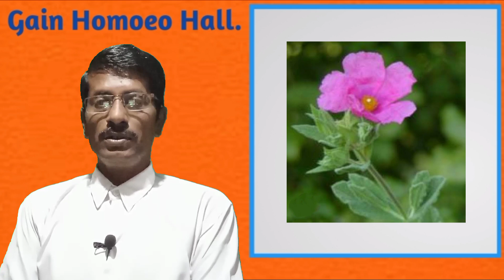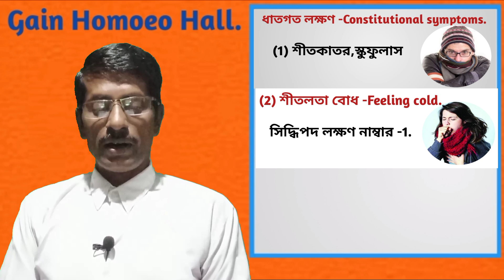(540) সিস্টাস ক্যান জটিল আরোগ্যকারী ঔষধ -Cistus Can to cure chronic diseases.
Cistus Canadensis is s very important homoeopathy medicine. Its uses, explanation, symptoms, power, dose etc.